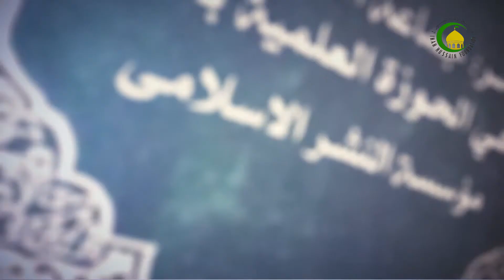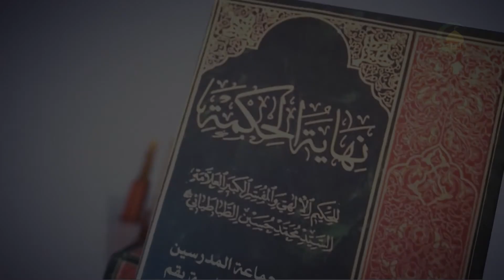119 رابطه نقیض لازم و خود ملزوم - استاد: حجة الاسلام والمسلمین دکتر مظفری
گزیده درس صد و نوزده
در درس قبلی «غیرت» تعریف گردید و اقسام آن بیان شد که به غیریت ذاتی و غیریت غیرذاتی تعریف تقسیم گردید و مرحوم علامه از آن به تقابل هم نام بُرد. سپس تقابل را تعریف کرد و نکات کلیدی تعریف را که سه مورد بود، به اختصار توضیح داد. بعد از آن به دو مورد از مواردی که احتمال داشت تعریف تقابل را نقض کند، مورد بررسی قرار گرفت. در این درس ابتدا به یک مورد دیگر از آن احتمالات اشاره می‌شود و بعد از آن، استاد وارد بحث غیریت غیر ذاتی می‌گردد که مرحوم علامه در قدم نخست آن را تعریف نموده و از آن به خلاف یا غیریت بر حسب تشخص و تعدد هم نام برده است. در ادامه ایشان تقابل را چهار قسم می‌داند که عبارت است از: تقابل تناقض، تقابل عدم و ملکه، تقابل تضایف و تقابل تضاد. مرحوم مصنف این اقسام تقابل را به گونه‌ی دیگری نیز دسته‌بندی می‌کند که در متن به اختصار توضیح داده است.
کلیدواژه: غیریت غیر ذاتی.